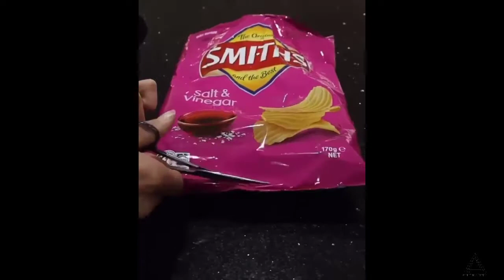Creative photography ideas using phone | mobile photography ideas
Hi,

About this video: In this you know mobile photography tips and tricks.
And also, known creative mobile photography ideas at home and photography tips and tricks.
And click attractive photos using your mobile camera.
You learn photography hacks and click creative photos for Instagram.

My channel: In my channel you learn mobile or camera photography tips and tricks and also learn photography poses.